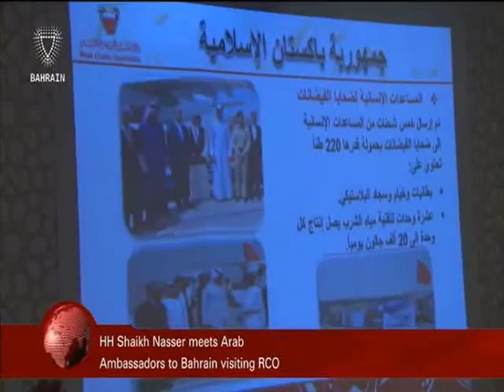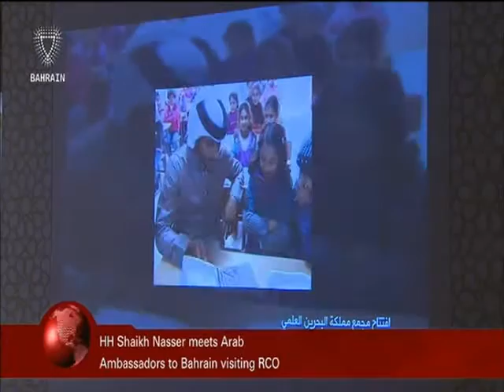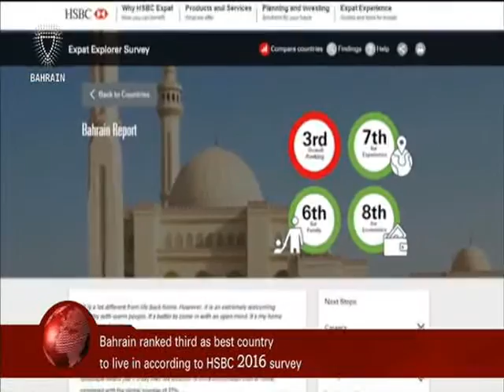البحرين : Bahrain English News Bulletins 2 13-03-2016